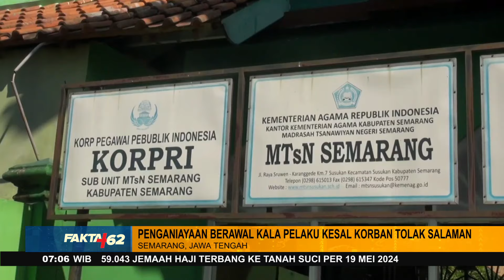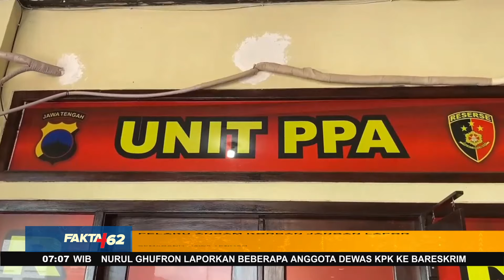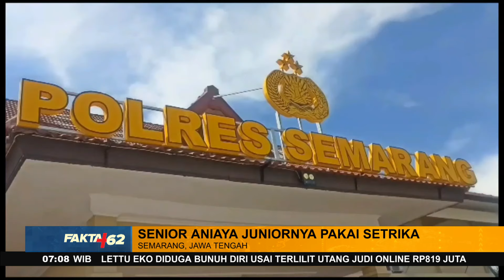Senior Aniaya Juniornya Pakai Setrika Di Semarang, Jawa Tengah - Fakta +62